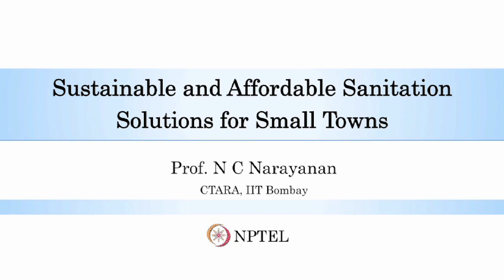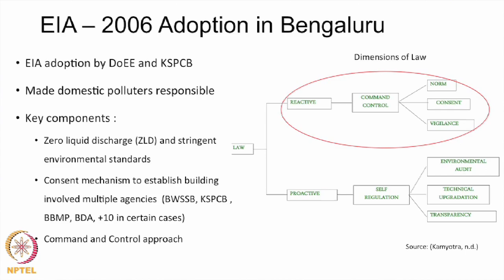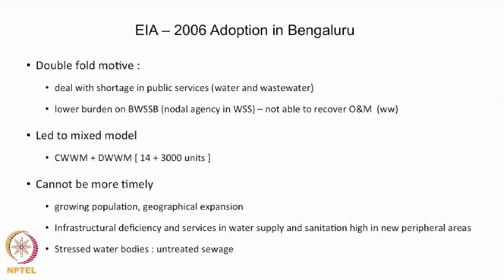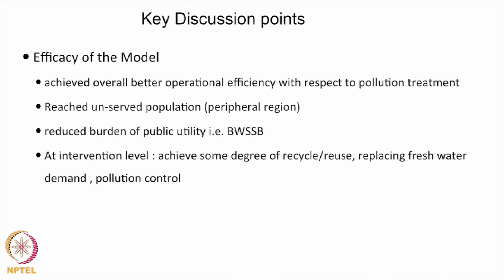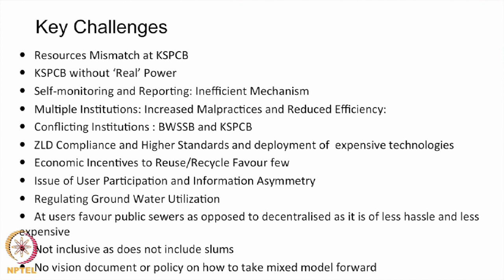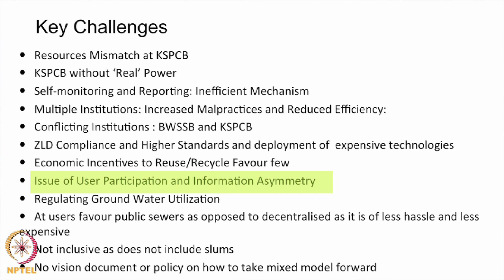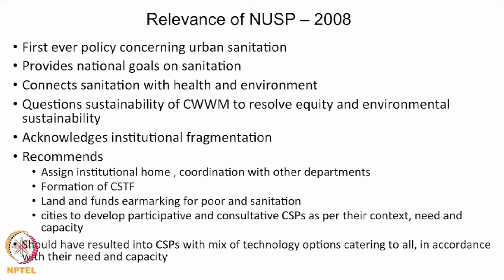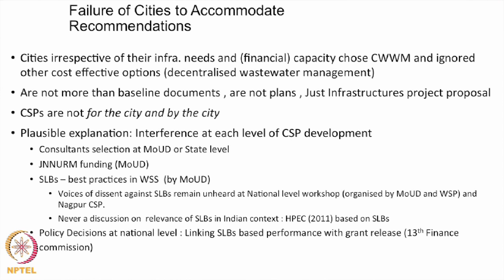Lecture 7 : Environmental Impact Assessment 2006 and National Urban Sanitation Plan